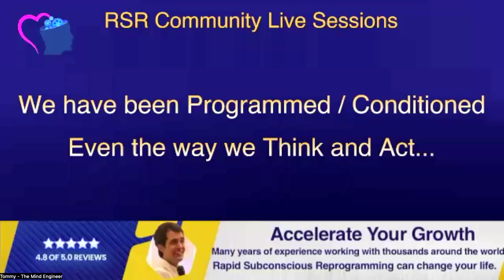We have been Programmed / Conditioned - Even the way we think and act | The Mind Engineer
What we think or the way we act, in many cases is not our own.
What I mean by this, is that in most cases it is the result of our programming / conditioning from childhood.
To be you, you need to start questioning what you believe in, to keep what you want to believe, and get rid of what is not working for you anymore.

If you want to learn more, I put together an amazing training where I share insight and tools that can help you deal better with the emotions through the challenges you face. Heal and Reprogram the mind to overcome your struggles.